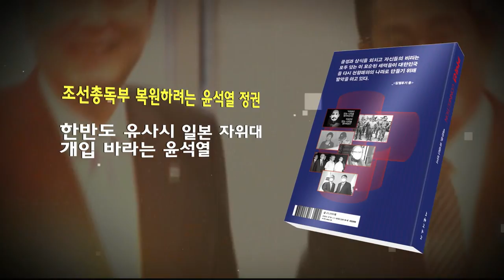한동훈 발작, 이유있다. 이태원 참사 원인, 尹에게 있다.